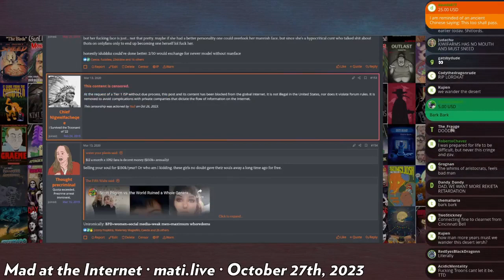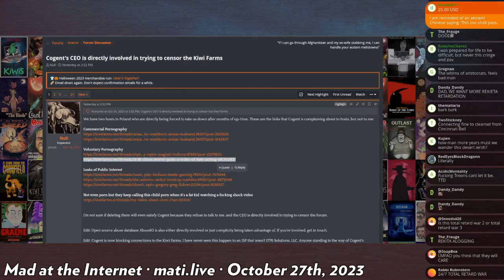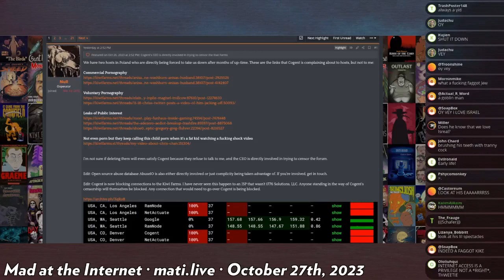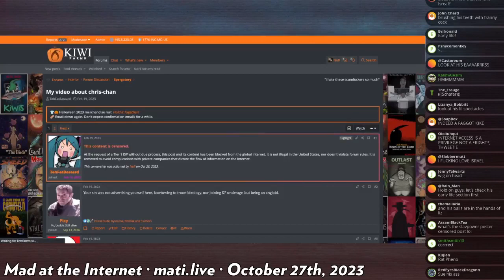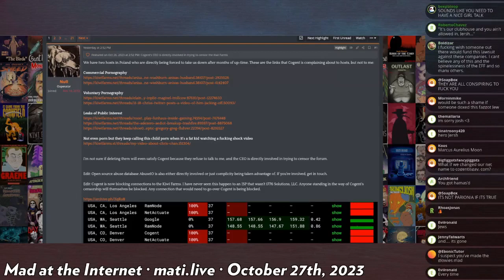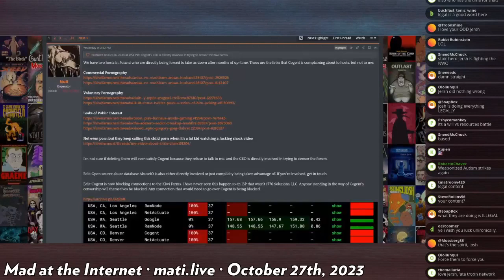the Cogent situation - Mad at the Internet (27 OCT 2023)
Dubbing himself a "stoic hero," Josh vows to keep Kiwi Farms up despite censorship from the tier-1 ISP Cogent whose CEO he personally accuses of being behind the meddling.